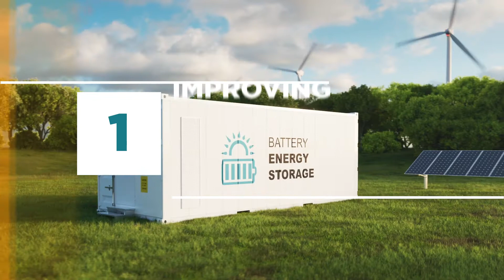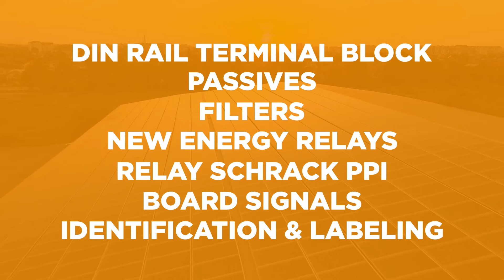Battery Energy Storage Systems – BESS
As municipalities seek to reduce carbon emissions and mitigate fluctuations and disturbances in the power grid, they are increasingly turning to growing infrastructure that generates and stores renewable energy. TE Connectivity’s (TE) Battery energy storage system (BESS) solutions, which improves power allocation flexibility in power generation, power transmission, and power consumption, help meet this increased demand for alternative energy sources.

Building the next generation of energy-efficient infrastructure for BESS will require innovations that increase system voltage, improve power density and provide overall system efficiency. TE offers deep industry expertise and a broad interconnect portfolio of BESS products – including relays, connectors, passives, switches and electrical products – to help solve these complex challenges. These flexible, high-performance components are critical to BESS applications such as solar inverters, power conversion systems, and battery management systems and provide smaller, faster, better and safer connectivity in harsh environments.